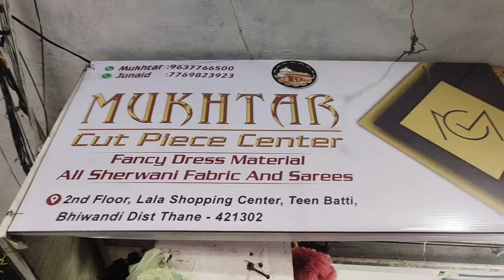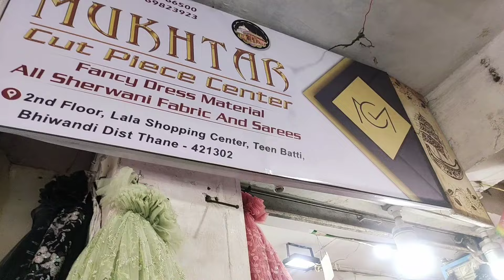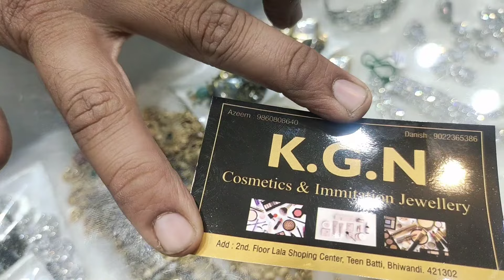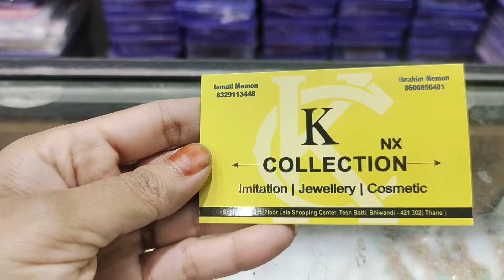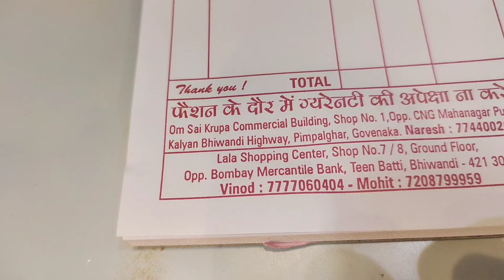Bhiwandi Lala shopping center Ramzan Eid Dress material, jewellery, burqa, lehenga, gown, Grara